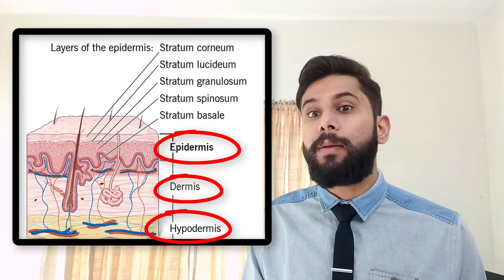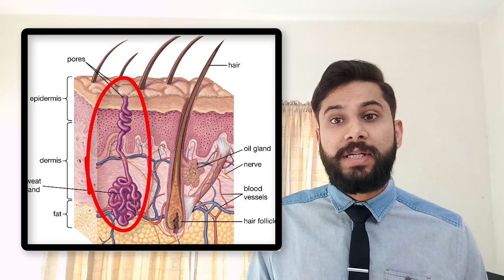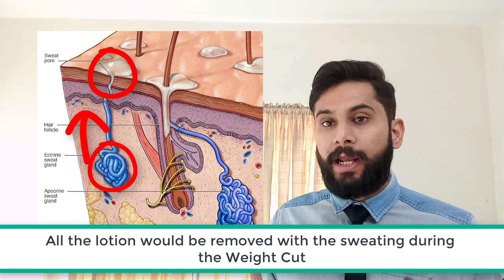Jorge Masvidal PROOF Of Using Lotion To Get Greased Against Gilbert Burns ? - Doctor Explains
In this video I have discussed about the accusation of Gilbert Burns on Jorge Masvidal for using the lotion before the Fight. In this video i have discussed whether this is  medically possible that Jorge Masvidal might have used the lotion to Grease Up his body.I have completely discussed the statement of  Gilbert Burns about a possible use of the lotion before the fight. I have discussed through my medical insight that, Is there any proof of the lotion been used by the fighters before a fight which makes them slippery or is it just a myth. In this Video  " Jorge Masvidal PROOF Of Using  Lotion To Get Greased Against Gilbert Burns ? - Doctor Explains " I have explained complete anatomy of the skin and the sites from where the lotion could seep into.This is Dr Haroon Ilyas and In order to watch  More videos like this consider subscribing to this channel